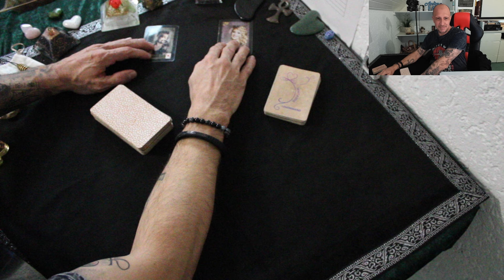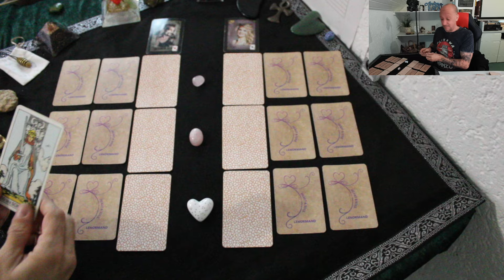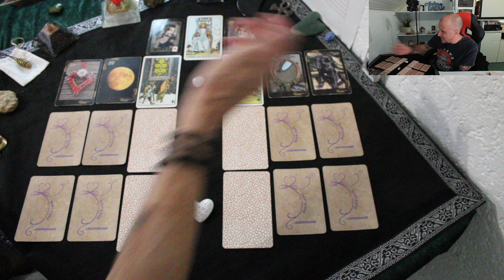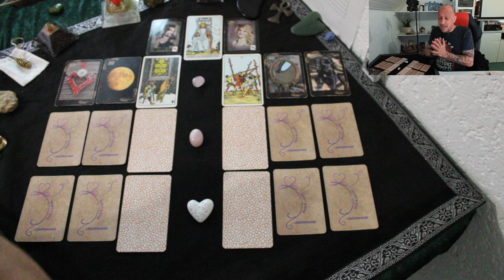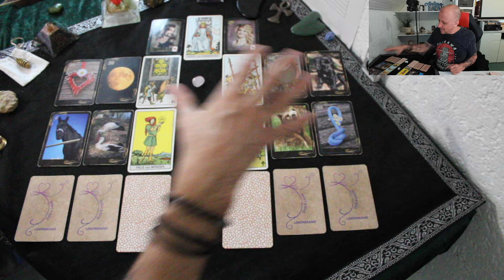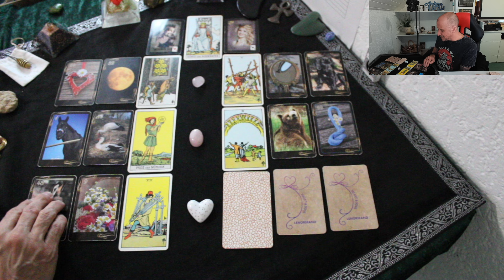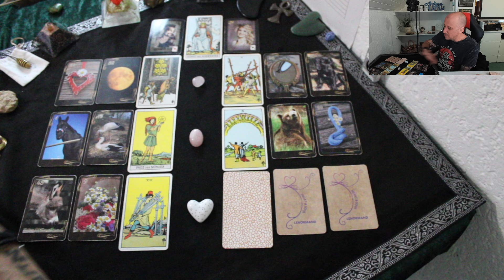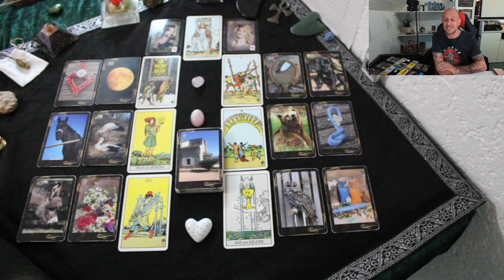NEUE ENTWICKLUNG 😁 Sein RÜCKZUG ging ja mal richtig in DIE HOSEN 😆 | Tarot Liebe